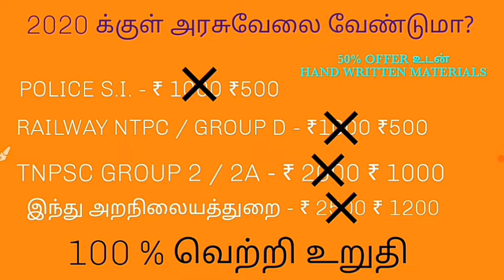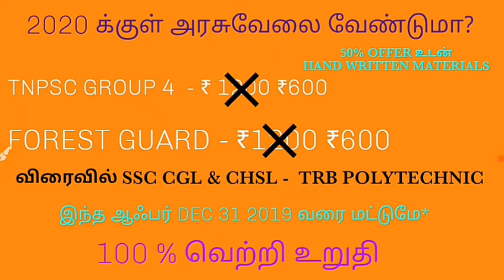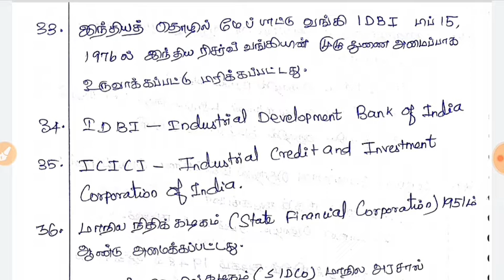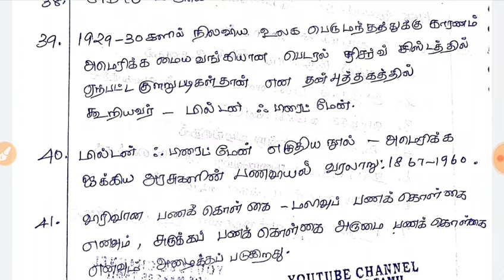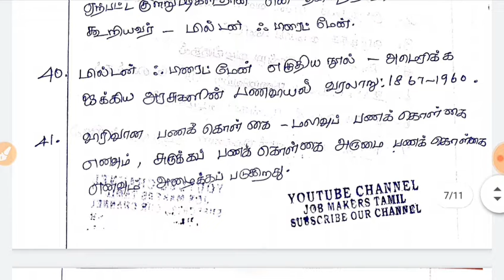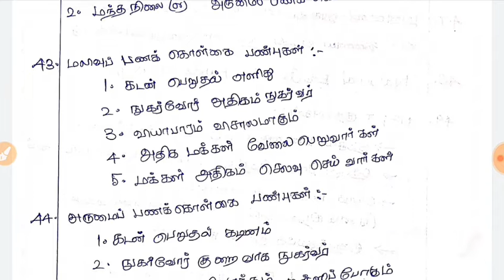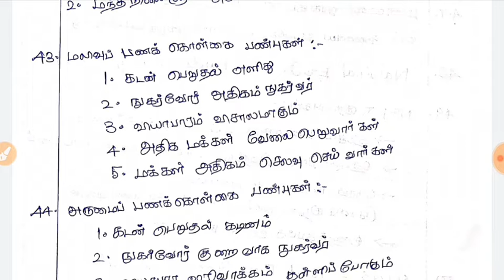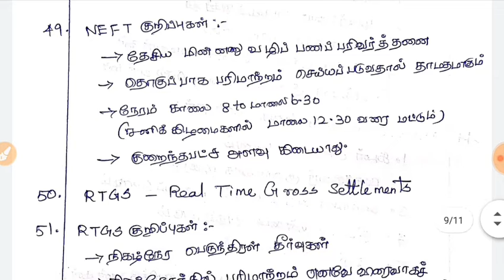BANKING-12TH STD ECONOMICS | TNPSC GROUP 2| TNPSC GROUP 1| POLICE S.I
பின் குறிப்பு :
 இது முழுக்கமுழுக்க கையால் எழுதப்பட்ட புத்தகம் வாட்சப்பில் pdf அனுப்பப்படும் . பிறத்தளங்களில் அனுப்ப பட மாட்டாது .
 படிக்கவேண்டிய பகுதிகள் தேர்வு அனைத்தும் எழுதிய நோட்ஸ் ஆகவே வழங்கப்படும் .PDF  வடிவில் அனுப்பப்படும் .
 OPTION  இல்லாமல் நேரடியாக பதில்   அளிக்கும் வகையிலான கேள்விகளாக இருக்கும்.

JOB MAKERS TAMIL ONLINE  BATCH...
TNPSC  தேர்வில்  இனி 100% வெற்றி வாகை சூடலாம்...
எப்படி கேள்விகள் கேட்டாலும் பதில் அளிக்கலாம்... இனி தேர்வு பயம் ஒரு போதும் இருக்காது...
 ONLINE BATCH இல் சேரவேண்டுவோர் Google pay / Phone pay இருந்தா 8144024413 என்ற எண்ணுக்கு  வகுப்பிற்கான காண பணம் அனுப்பவும்..
இல்லாவிடில் கீழ்கண்ட அக்கவுண்ட் நம்பர்க்கு  ரூபாய் அனுப்பவும்..

AC name: JOB MAKERS ACADEMY
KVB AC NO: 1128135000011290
IFSC: KVBL 0001128

 இல்லாதவர்கள் நண்பர்கள் மொபைலை பயன்படுத்தி அனுப்பலாம்...

அனைத்து பாடங்களும் தமிழில் மட்டுமே கிடைக்கும்...ENGLISH MEDIUM தயவு கூர்ந்து அனுப்ப வேண்டாம் என தாழ்மையுடன் கேட்டு கொள்கிறேன்.
வெற்றிக்கு தயாராகுங்கள்.